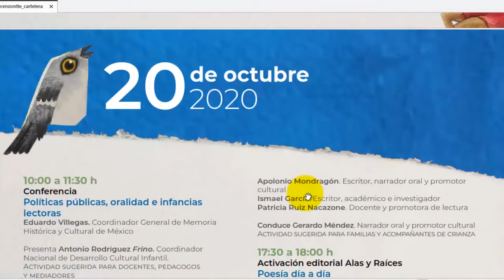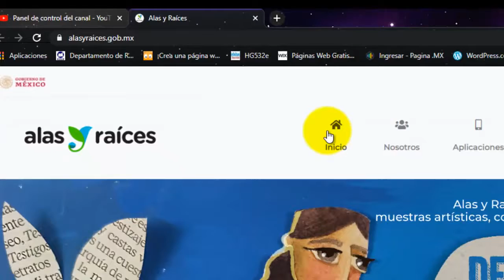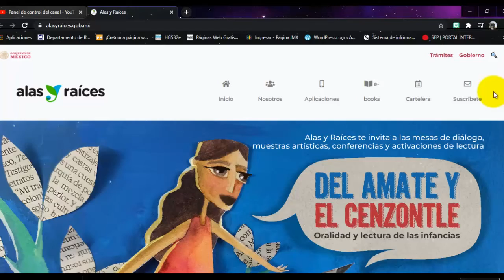El amate y el cenzontle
Plataforma Alas y raíces, cartelera de actividades.